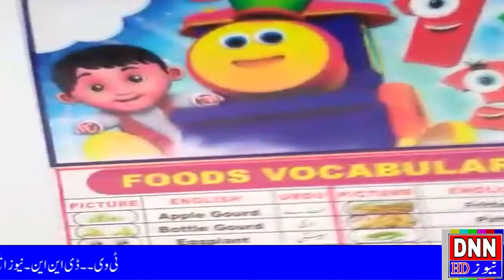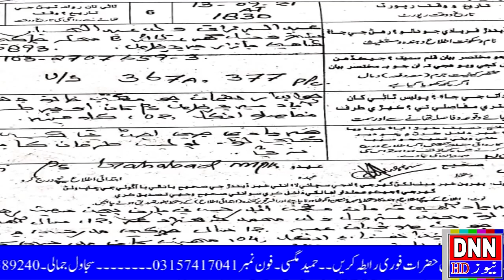NEWS14 09 2021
News Headlines Pakistan Latest News Naseer News HD